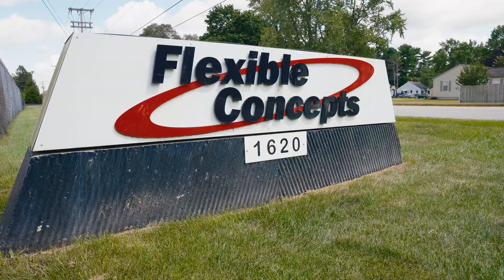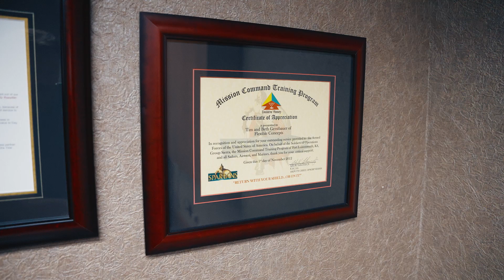Amy Brown Women in/owned Business